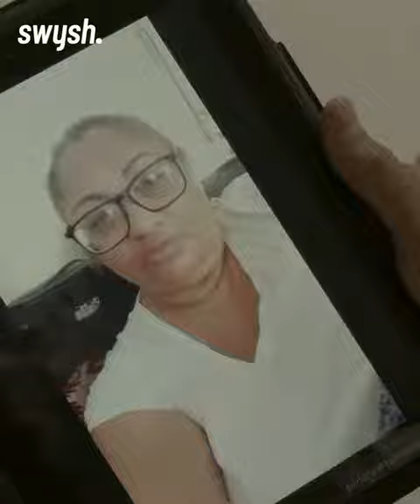Alex Johnston talks about his mother